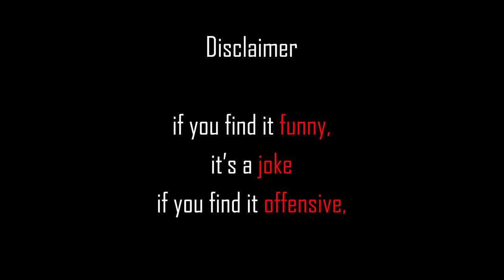Politics in India, Instagram & Sign boards | Stand-up Comedy | Munawar Faruqui | 2020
This video contains jokes, sarcasm and satire.
They strictly pertain to the personal opinion and perception of the performer based on his outlook, understanding and experiences. They are not intended to hurt the feelings/sentiments, of any person belonging to any caste/creed/ gender/custom/religion/strata, whatsoever or disparage or belittle any profession/class/organisation/institution/person, whether living or dead.
Video contains occasional use of abuses.